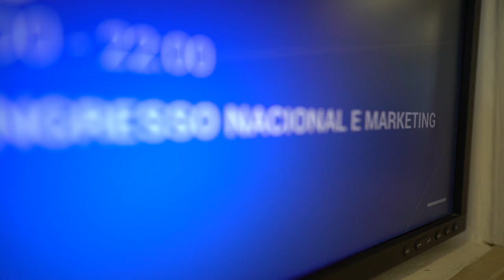Free Stock Footage